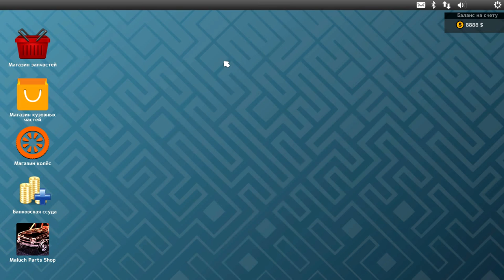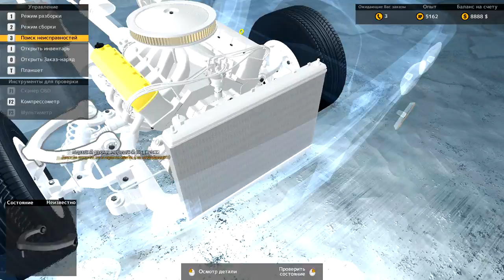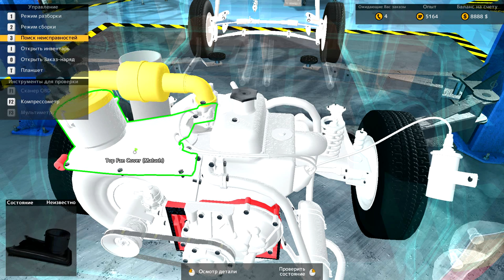Car Mechanic Simulator 2015 Бешеная табуретка.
Маленький автомобильчик с большими сюрпризами :)

Дополнительные Теги.